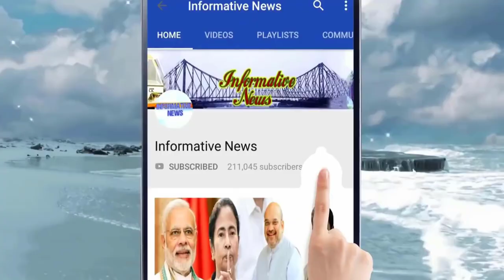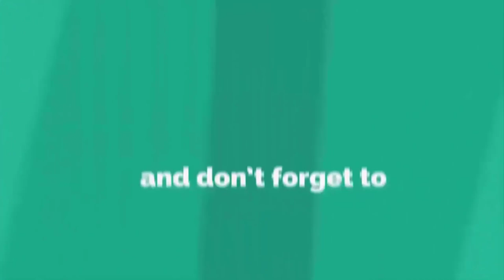'দলের বৈঠকের কথা জানানো হয়নি,' দিলীপকে কড়া আক্রমণ মুকুলের